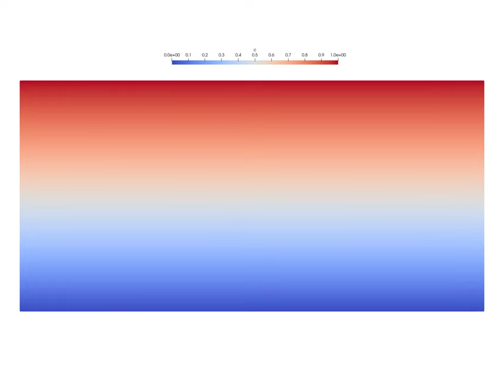Rayleigh-Benard instability - Non-Boussinesq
Ra=1e3, heterogeneous permeability